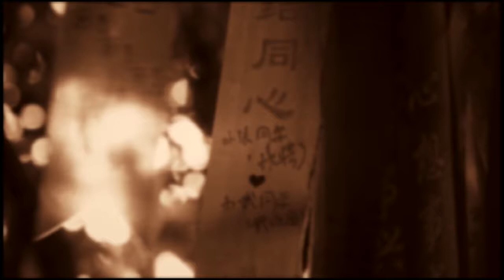TU VI SO MENH PHONG THUY 110 GS TRI DUC 2017 08 04 PART 3 3